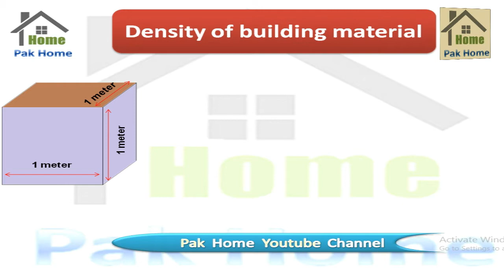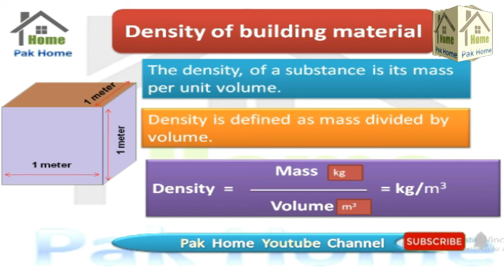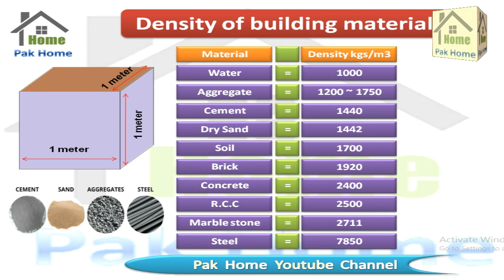Building Material Density In Urdu|Brick Density In Urdu| Steel density in Urdu|Sand Density In Urdu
Density of building materials. Concrete compressive strength. Concrete density meter. Building material density in urdu. Density of brick in Urdu. Concrete density in Urdu. Steel density in Urdu.
Sand density in Urdu. Pak home Youtube channel.

Building material density. Density of brick. Concrete density. Steel density. Sand density.
Density of Building Materials Following !
• Density of concrete.
• Density of cement.
• Density of aggregate.
• Density of brick.
• Density of sand.
• Density of water.

Density of rcc. Density building material. Density of coarse aggregate. Density of fine aggregate. density of building materials. Density of civil engineering materials,